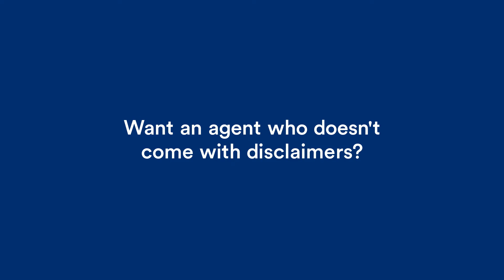RE/MAX Hustle Ad Sample 2021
One of many ads that our agents can create via RE/MAX Hustle and brand to themselves.